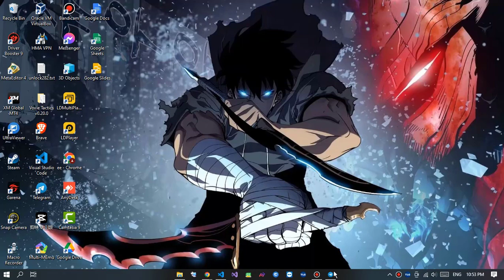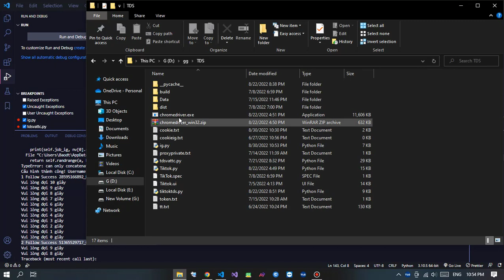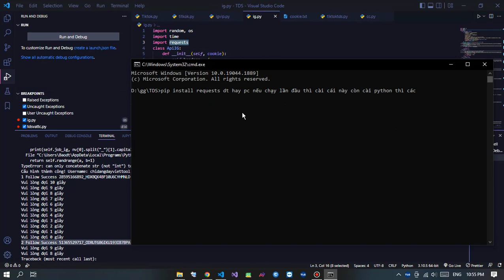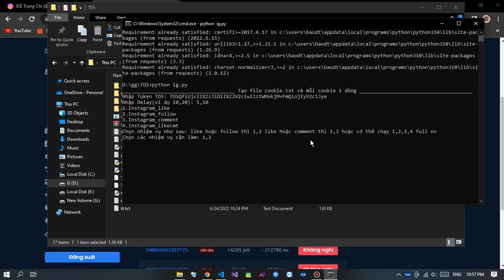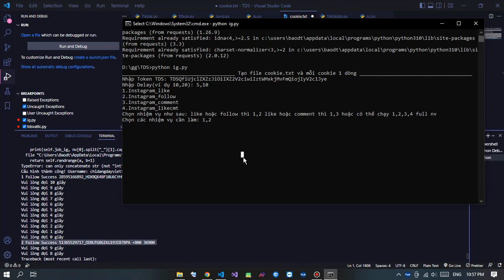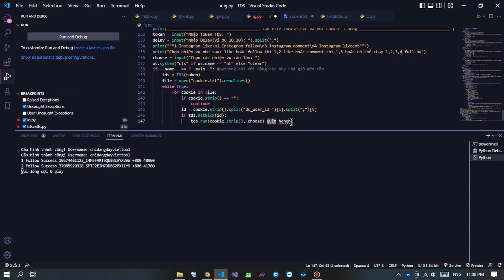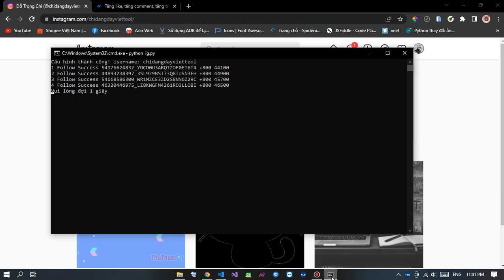[ Share ] Tool Auto TDS Instagram ( IG ) Đa Cookie - Full Nhiệm Vụ | Bao Mượt | CB Tool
_________Profile_________
- Tên: Đỗ Trọng Chi
- Giới tính: Nam
- Sinh năm: 200x
- Thích cậu ấy nhưng tình cảm cậu ấy dành cho bằng không
- Code được tool nhưng không có được em
Vẫn nhận code thuê nhé
Trình mới lên tầng mới rồi hehe